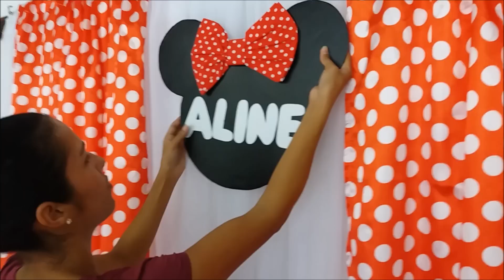Montando PAINÉL e DECORAÇÃO de MESA para FESTA- VLOG 2 # 7Dias em Minha ROTINA na REAL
PLAYLIST - #7 Dias em Minha ROTINA na REAL

Conheça meu segundo canal:
DONA JACKE